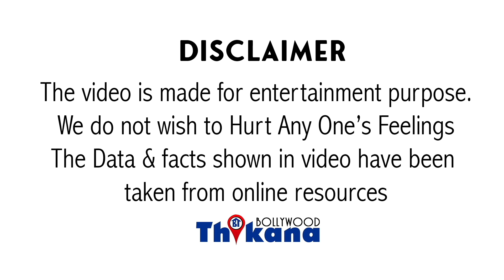Kajol को भी नहीं बख्शा । पागल हो गयी क्या ? कोई की एक छोटी से गलती पे भड़क गये Fans और बोले अपशब्द